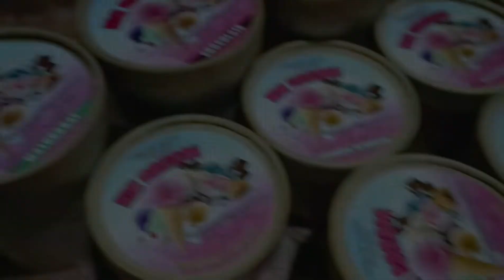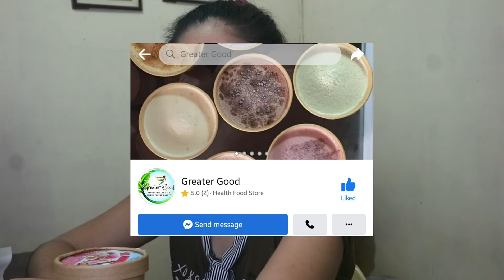Brain Freeze Challenge 🥶 | Greater Good Non-Dairy Ice Cream Review + Giveaway [closed]!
May nagpadala po ng kanilang products from Greater Good and here's my review with a twist! Brrrrr!

Watch til end for a gift! ♡

Thank you, Ate Jean for the trust! Good luck po sa business nyo!

Enjoy and please watch in HD for better experience! ♡

♡ *UPDATED (As of April 2022)
* TOP 5 MOST VIEWED VIDEOS SO FAR:
1) Medyo Maldito x Snake Princess SINULOG 2019 MEET AND GREET | Island Souvenirs CUT & STYLE Event

4) Medyo Maldito, MANANAP Squad and MORE at the FOOD PANDA Float Sinulog 2020 Grand Parade! ❤

Camera Used:
Canon EOS M10
Samsung Note9

Thank you! Laban Bisaya! ♡

keep shining!
xoxo